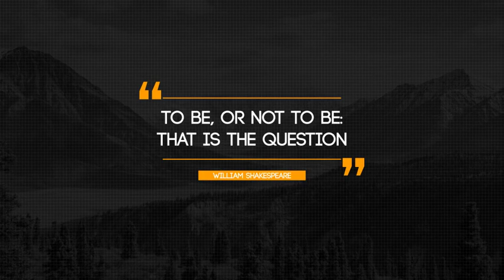22 Glitch Titles-After Effects Template Videohive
Project Features:

    4K Resolution (4096×2304)
    Color Control
    Images and Music used in the preview are not included